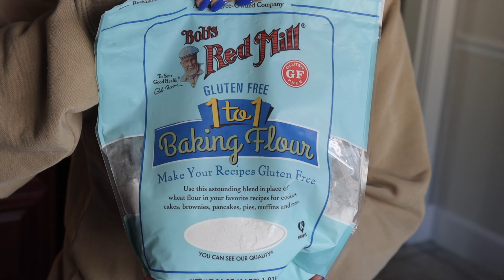the GOAT gluten free banana bread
in the meantime, check out the gluten free & dairy free banana bread recipe below:

INGREDIENTS:
* 3 very ripe mashed bananas
* 1/3 cup melted earth balance soy free butter
* 1 tsp baking soda
* 1 1/2 cups bobs red mill 1:1 gluten-free flour
* Pinch of iodized table salt
* 1/2 cup cane sugar
* 2 organic eggs (beaten)
* 1 tsp vanilla extract
* 1 tsp orange extract
* 1/2 cup semi sweet choco chips
* dash of fresh lemon zest

INSTRUCTIONS:
* Preheat the oven to 350° F.
* Set aside your non stick bunt pan
* In a mixing bowl, mash the ripe bananas
* Add baking soda to mashed bananas- mix well
* Stir the melted butter into the mashed bananas
* Mix in the sugar, salt, eggs, vanilla extract, orange extract, choco chips, & orange zest
* Mix in gluten-free flour
* Pour batter into your bunt pan
* Bake for 45 minutes or until a toothpick inserted comes out clean
* Cool completely & enjoy!
* Store leftovers in an airtight container

background songs all downloaded from Youtube Audio:
-Blue Nude - Verified Picasso
-Rage - Cxdy